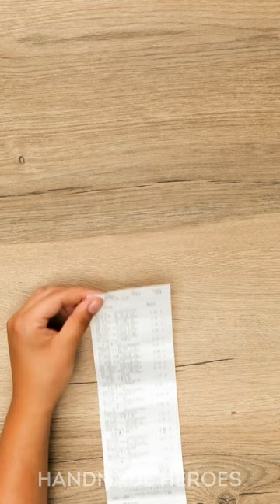Testing science experiments I saw on TikTok!